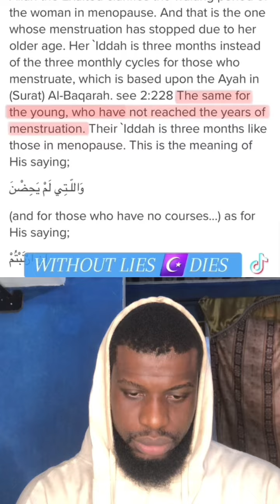Godlogic embarrasses Muslim debater Without lies Islam dies